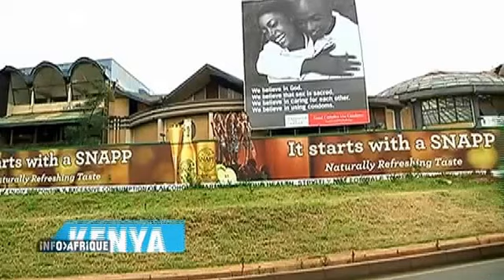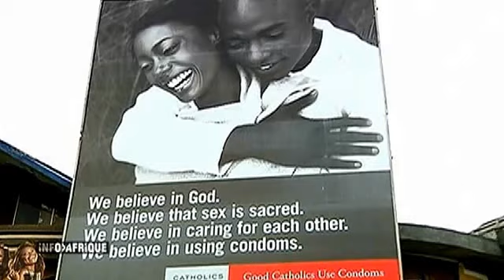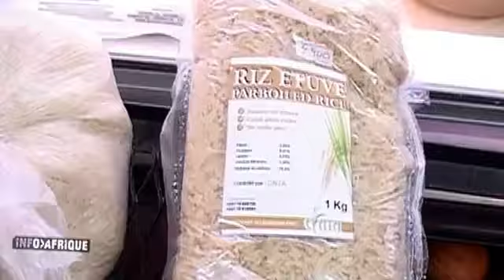CAMEROUN: LE COMBAT DE PYGMIES - INFOAFRIQUE du 13 MAI 2013